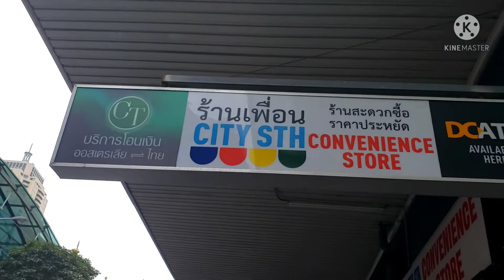ฝ่าสายฝนเข้าเมือง| ชมถนนซิดนี่ย์หลังล็อดดาวว์ยาวนานมาสามเดือน Going to City after lockdown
ซิดนี่ย์ปลดล็อคดาวว์แล้วค่ะเพื่อนๆ ถนนหนทางเริ่มคึกคัก ป้าหมวกแดงก็เร่งรี่ออกมาทำธุระ หลังจากอัดอั้นไม่ได้ออกจากบ้านมาสามเดือนเต็มๆ วันนี้เพื่อคนที่อยู่ข้างหลัง ฝนตกฟ้าร้องก็ต้องไปทำให้เรียบร้อยจ้า ขอบคุณทุกคนที่เป็นกำลังใจนะคะ❤😘😘คนไทยในออสเตรเลีย#